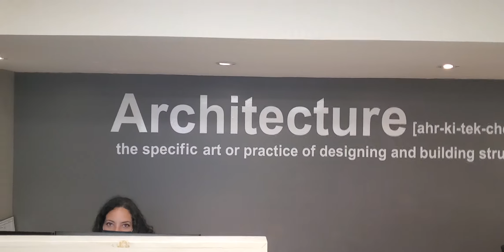Design Arch & ENG. - Darin's walk through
This is a walk through of 1 of our 4 offices